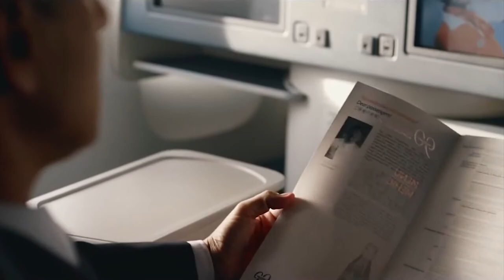Жить легко № 56